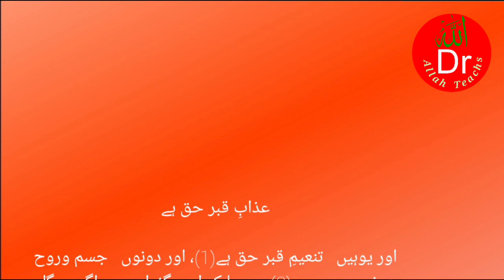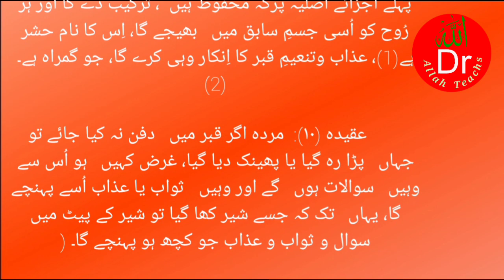عذاب قبر کے بارے میں خوبصورت تحریر (اللهِ ہمیں بچانے) part 01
little baby
match
mehandi design
modi design
monkey
jaane jahan
kashmiri drama
kundali bhagya
chunauti
drma
durefishan cast
gadi wale cartoon
gandi movie
geeta film
gode ka
gorilla bhai chintu bhai bandar bhai
hand embroider
lakhneet vlogs
little baby
lota me lota lota me dudh
match
mast kalandar mast kalandar
mehandi design
modi design
monkey
lakhneet vlogs
chudail wale cartoon
chunauti
drma
durefishan cast
gadi wale cartoon
gandi movie
geeta film
ghode ka
hand embroidery
cartoon
bhoot wala
chahat fateh ali khan
15 august
26 january ka tiktok
acchi acchi naate
ajgar saamp
surah kahf
surah yaseen
new khabar
new south movie
news headlines
radha singh
match match
jio life
kavvali
funny babies
garib amir cartoon
hasi tv
helping hand
indian songs
jaani ja
bol news live
cid
comedy video
COWS
fark
frabe drama episode 14
funny babies
ary neWs Iive
punjabi gane
12 imam ke naam
99 names of allah
aliza sehar
bahubali
bahubali movie
biwi se mohabbat status
WhatsApp Business
WhatsApp Business
hade hade
mashina multfilm
naya sal
owais raza gadri
pakistani actress
tiktok bacchon ki
tiktok videoları
123goi_yy
14
22 qadam 28
ali bhai
calul
chaoui 2023
cute cats
stage drama
surah fatiha
finch bird
roman and sharon
ssg commando
red sea map
russ bray
stage drama
surah fatiha
ye jo halka halka suroor hai
interview
karens
portobello mushroom
13 ghosts full movie in hindi
375 full movie hindi
carl sagan
Cuckoo t
flight mh370 mystery
full movies
The Best Relaxing Music: Experi..
Deedar e Ali (AS) | Aqwal e Mau..
Adawat Episode 48|28 January.
Ab Laziness aur Susti khatam!
Aloo ki katliyan | chatpati spyci..
When the life will change? | ..Su
HOSHIYAR 1985 FULL MOVIE J..
Hazrat Abu Bakar Saqique - Life..
Fajar Ki namaz Kay Bad Ye kali..

sneako

sneako

dagestan

darjeeling city

donkey mating

haberler

haqeeqat tv

palestine

ratu bidadari vs bang arik

trt haber canlı

watch it

cartoon

bhoot wala

15 august

26 january ka tiktok

ajgar saamp

14

22 qadam 28

ali bhai

calul

chaoui 2023

cute cats

jaane jahan

kashmiri drama

kundali bhagya

lakhneet vlogs

Little baby

lakhneet vlogs

little baby

match

mehandi design

modi design

monkey